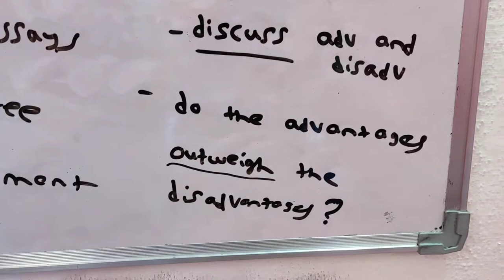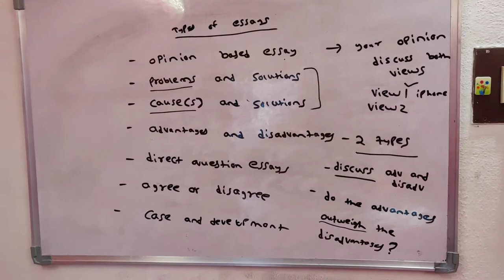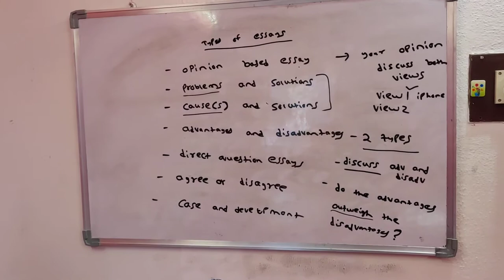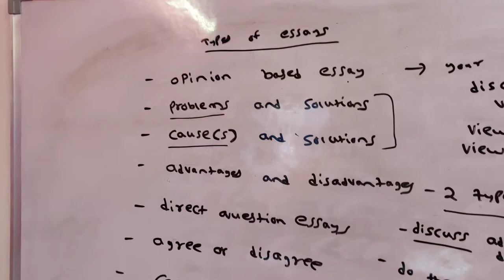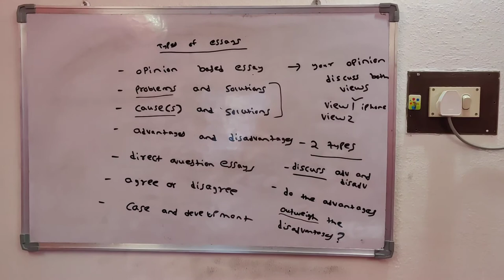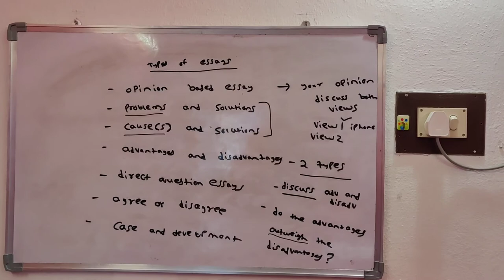Understanding IELTS writing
Hello everyone.
In this video, I'm explaining about the types of essays you are told to write in your IELTS writing task 2.
Hope this is helpful for those willing to appear for their IELTS test.